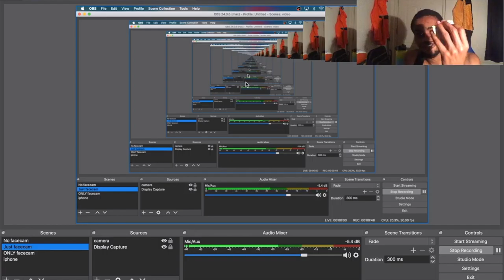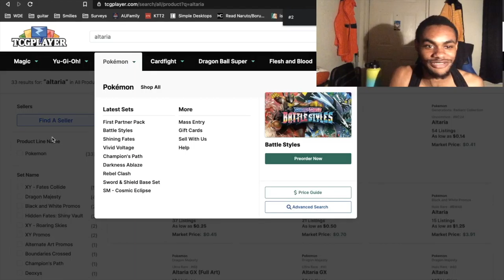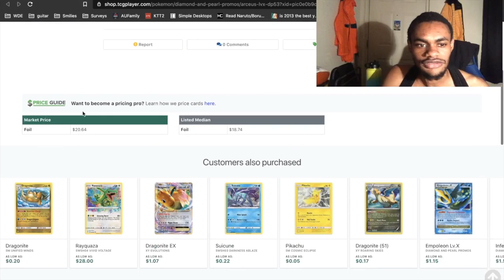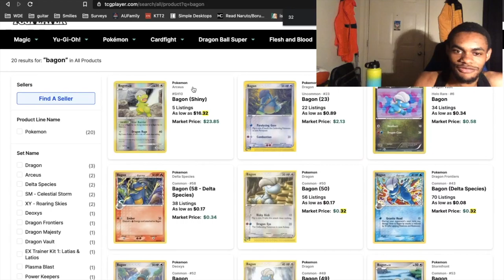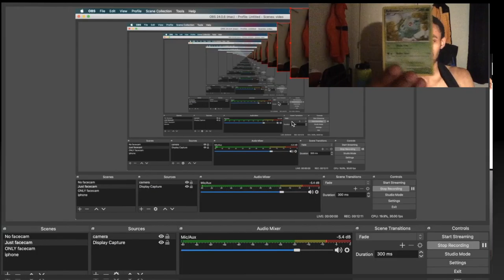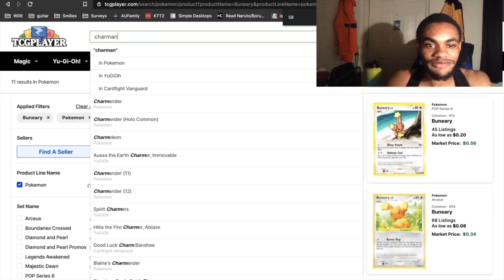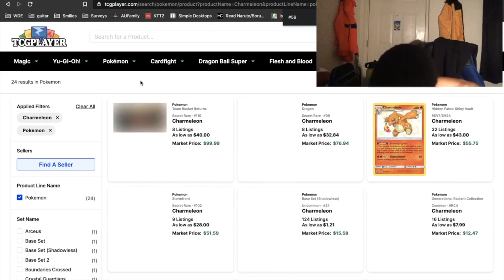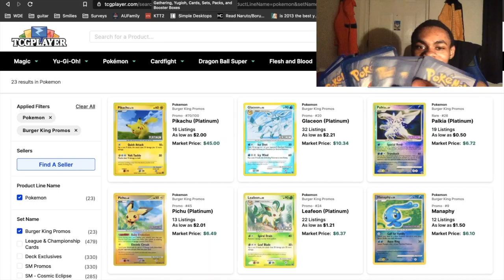THE TCG TITAN IS BACK! Pricing Decades Old Pokemon Collection #1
I'm here to win!
Podcast title: The Telesis, A Societal Podcast